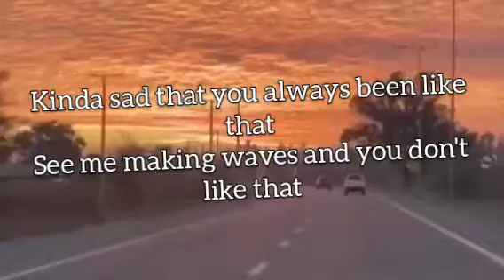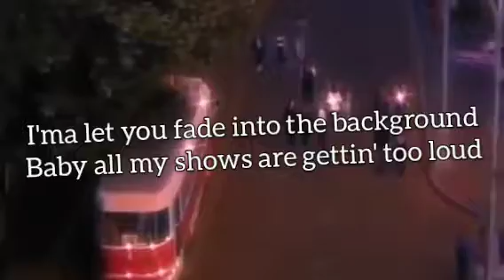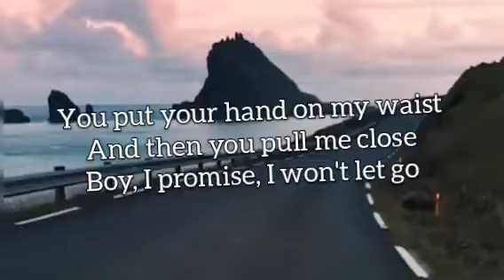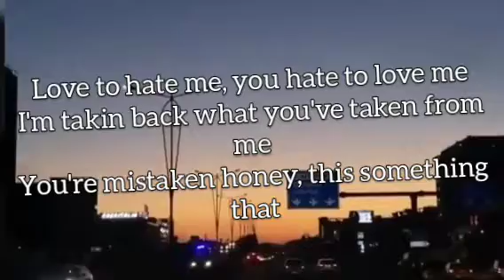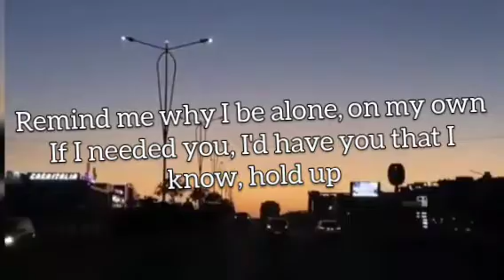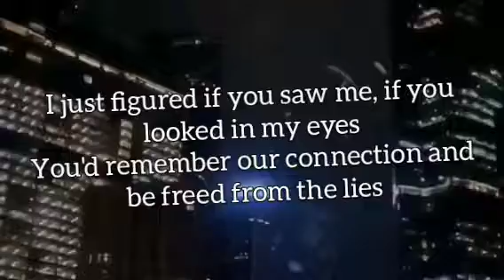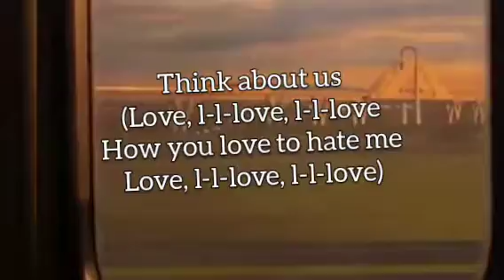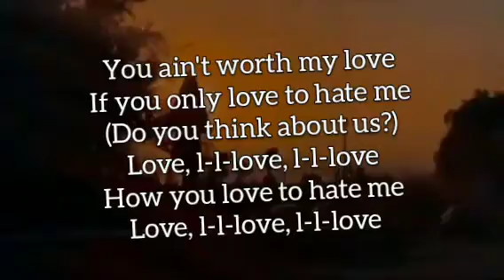Little Mix ft. BLACKPINK, Nicki Minaj - Think About Us x Love to Hate Me x Bed of Lies (Lyric Video)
special thanks to:
tashae for the video background